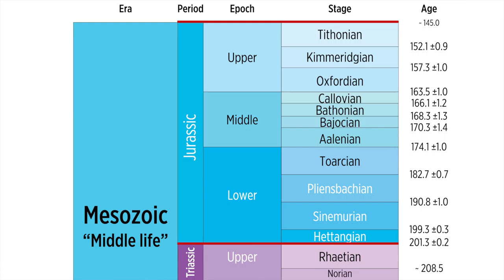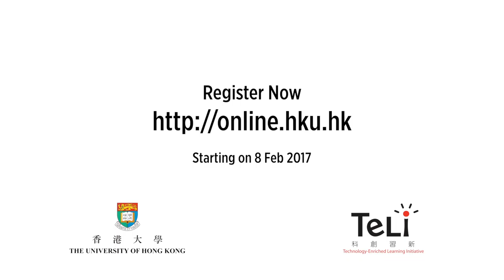Week 3 Teaser | Dromaeosaurid theropods: Velociraptor and its kin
Using the Late Cretaceous fossil site of Erlian, China as an example, we bring you to the Gobi desert, as well as leading international museums and institutions to find out how we reconstruct dinosaur ecosystems.

This biology and life science course will focus on the knowledge we can gain from studying animals and plants. You will learn about a dinosaur’s biology including their appearance, classification and diet. We will take a close look at the mostly meat eating theropod dinosaurs, as well as the main plant eating dinosaurs, the sauropodomorphs and ornithischians. At the end of the course, you will learn how palaeontologists use fossil and modern evidence to reconstruct dinosaurs and their ecosystems.